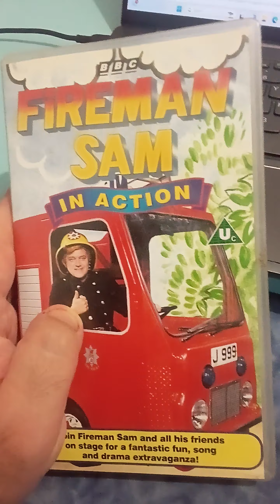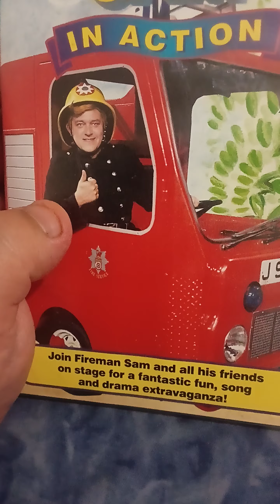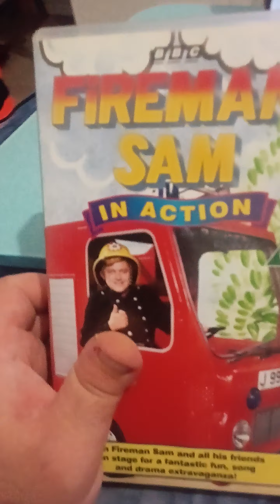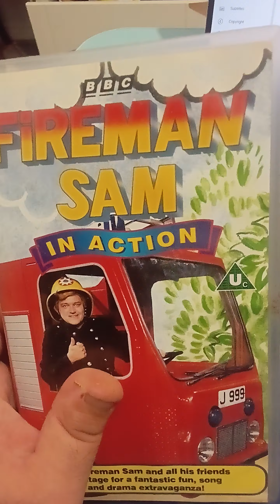review on fireman Sam in action video Rare